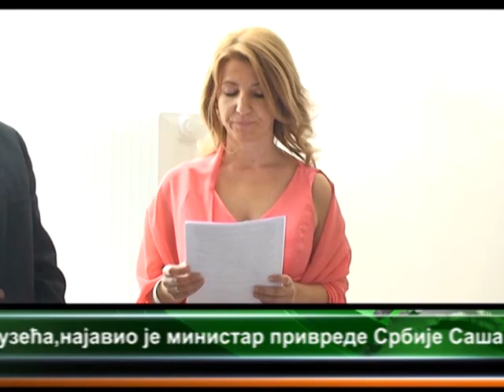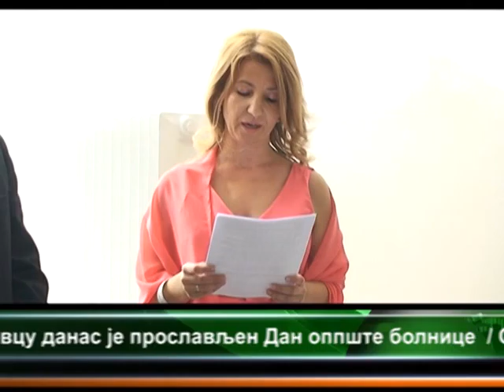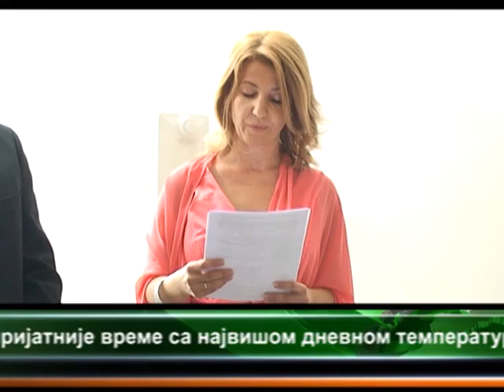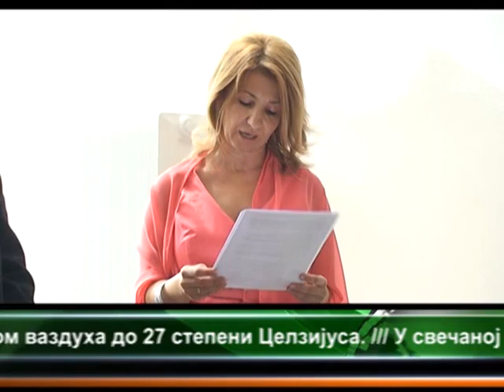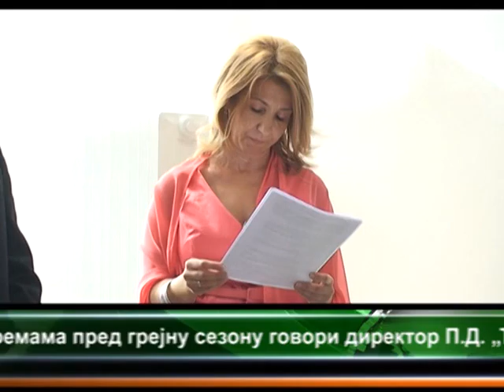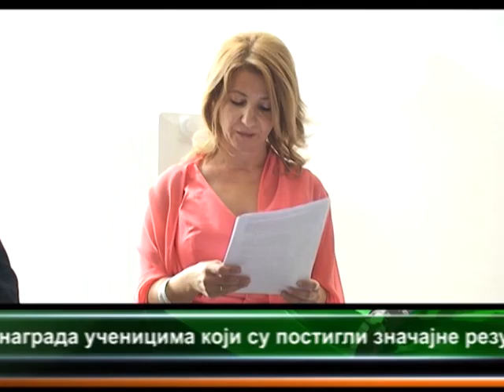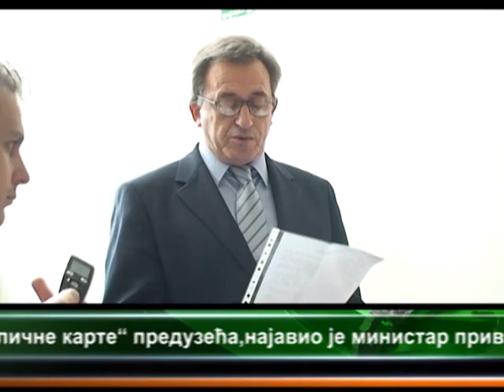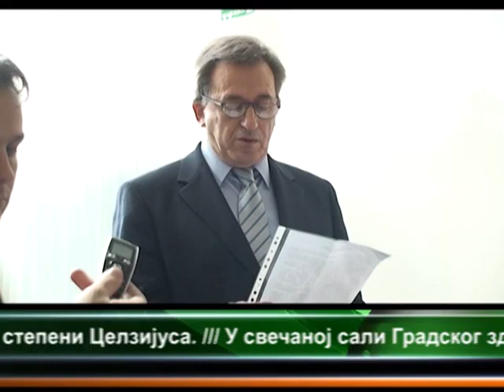CENTRALNE VESTI TELEVIZIJE VIMINACIUM 24.09.2013